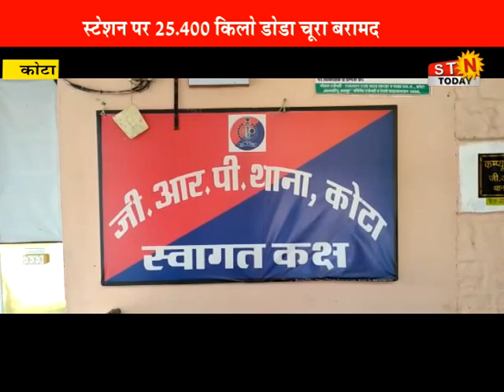news 22 july 22 @ कोटा - स्टेशन पर 25.400 किलो डोडा चूरा बरामद